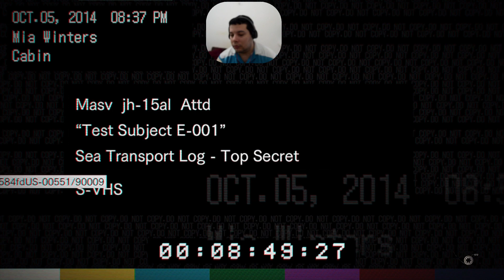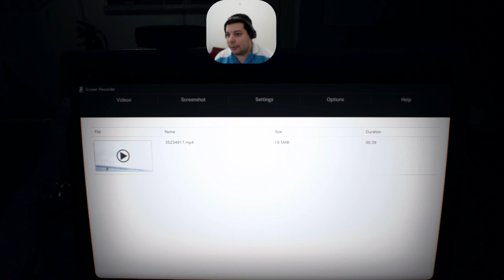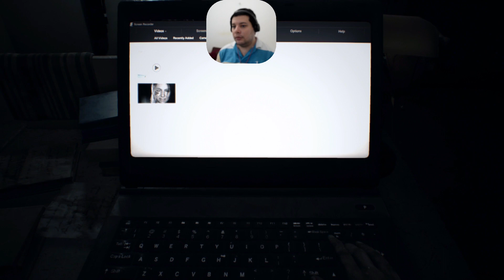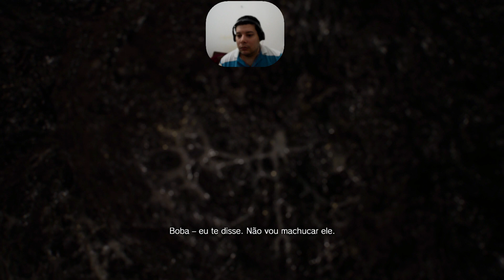Resident Evil 7 Biohazard - Wrecked Ship / Návio Naufragado - 13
Resident Evil 7 Biohazard Walkthrough / Detonado
By Elias Cunha - TropicalAngel